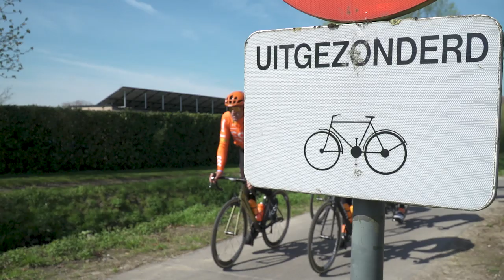Tour of Flanders 2019 Preview | CCC Team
"Winning Flanders would mean a lot. It's a special race for me because it's in my home country, it's on the climbs I train on almost every day; it's a really important race for myself as a person but also in cycling it's one of the biggest one day races in the world."

For Greg Van Avermaet, much of the year is spent preparing for and thinking about one day on the racing calendar: the Ronde De Vlaanderen. Tomorrow is go time.